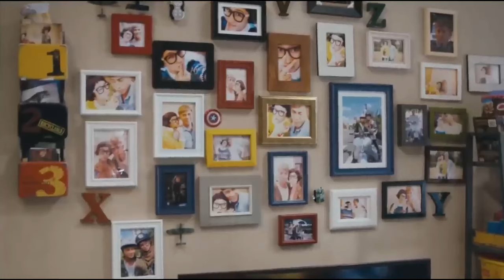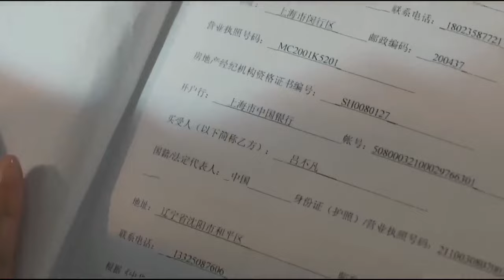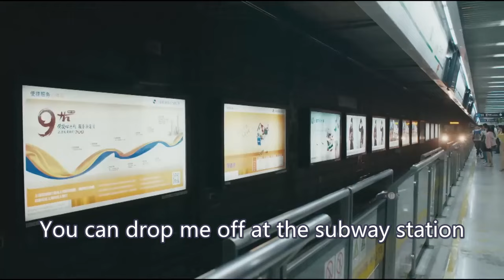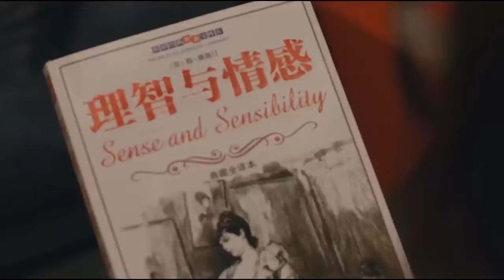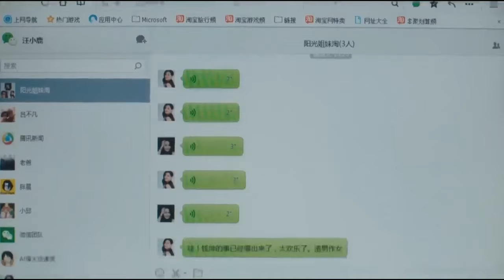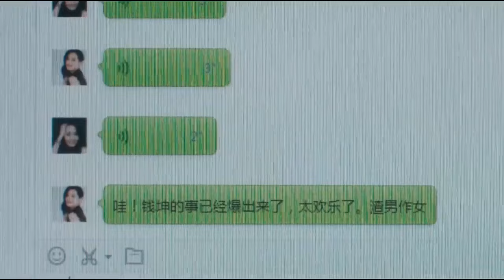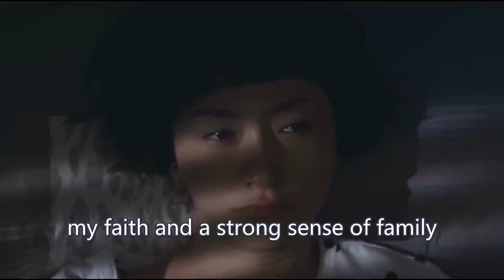【FULL MOVIE】He kneeled down and begged for his wife's forgiveness, but next time he cheated again...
Drama title: Pretty Wife